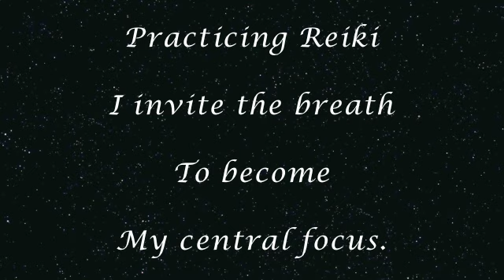Cho Ko Rei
Meditation for Reiki